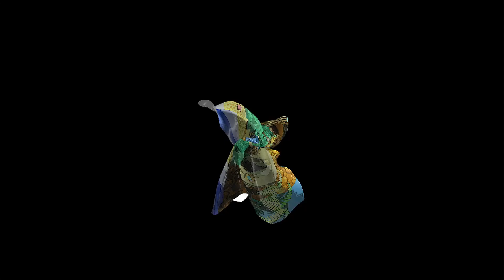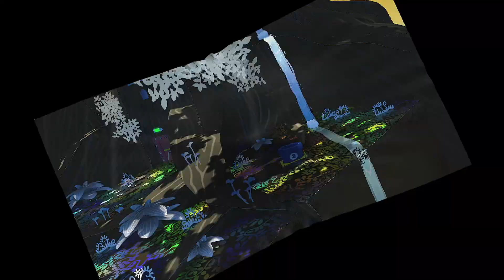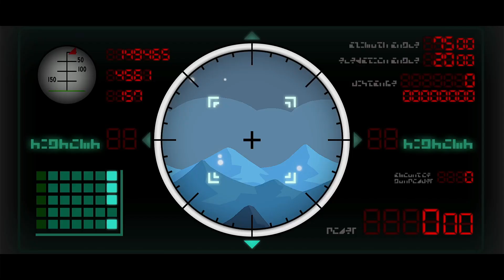Mario Shoots the Moon PT 2) Goldbob and General White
As much as Mario would love to use the mysterious cannon for a shot at freeing Peach from the X-nauts, he first has to find the commandeers of the cannon to get their permission...